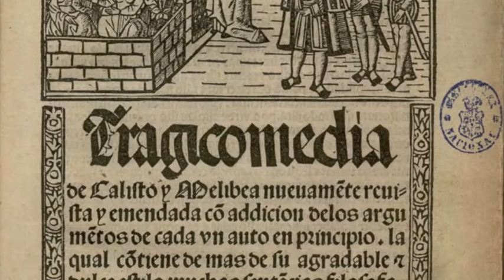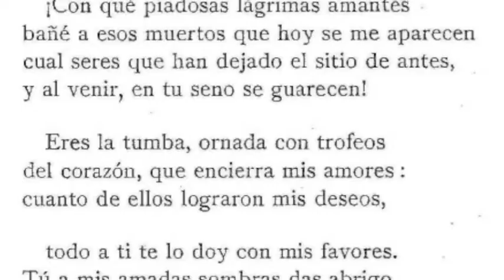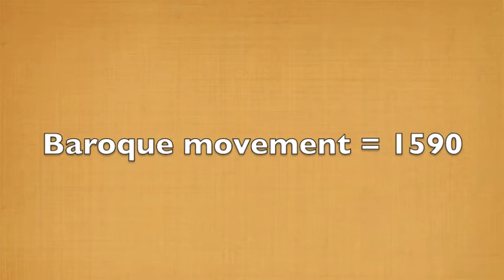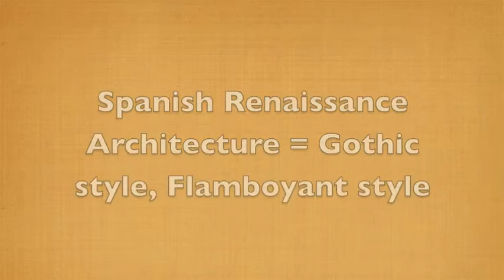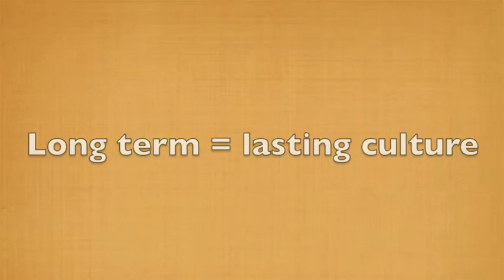Ms. Rajan's AP World History Class: Spanish Renaissance